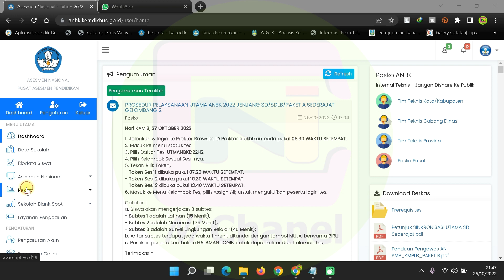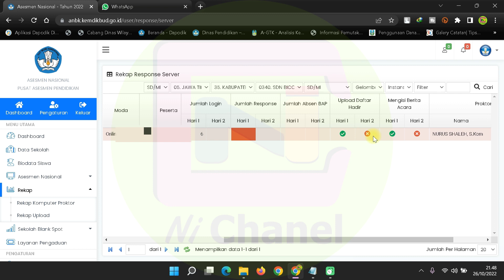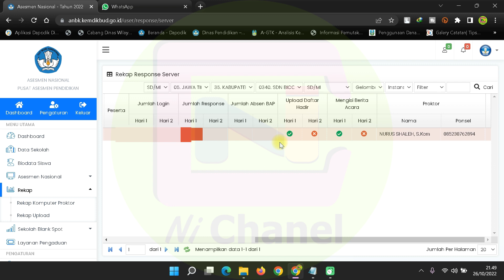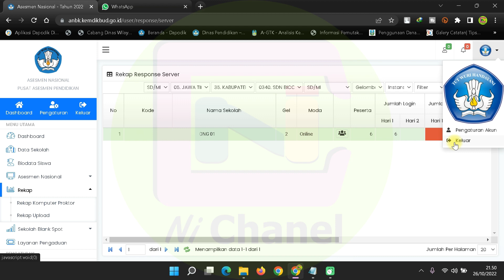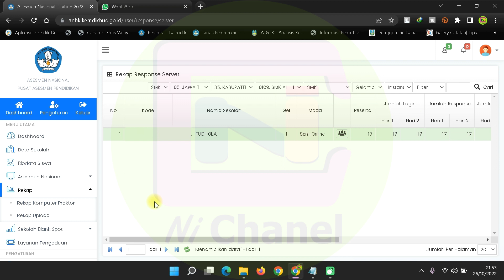Cara Mengecek Rekap Upload Peserta ANBK Jengjang SD Tahun 2022